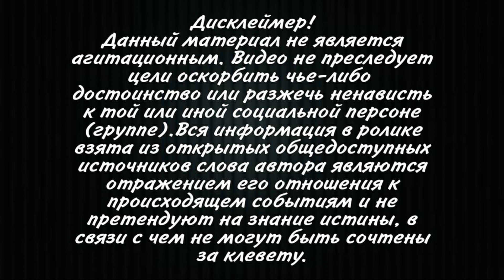Госпитализированы два участника голодовки в поддержку Саакашвили.Требуем освободить политика Михаила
B день рождения Саакашвили, 21 декабря, его сторонники вышли на акцию протеста в Тбилиси с требованием освободить политика, а затем представители оппозиционной партии "Единое национальное движение" объявили о начале массовой голодовки, которую они намерены продолжать до освобождения Саакашвили. 22 декабря несколько десятков человек из регионов Грузии присоединились к голодовке. По данным на 26 декабря, в акции принимали участие 150 человек, трое по рекомендации врачей прекратили ее. У нескольких голодающих поднялось артериальное давление, врачи оказали им медицинскую помощь, рассказали участники акции.